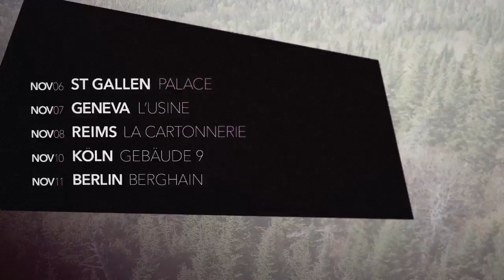Zola Jesus - TAIGA Tour (2014)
To celebrate her NEW record TAIGA, Zola Jesus will hit the road with a special run of live events surrounding the album's release in October and November including dates in North America, the UK and Europe.

Tickets for all shows are on sale now.

Directed by Kyle Hurley
Additional Production by Jeff Elstone and Dean Hurley